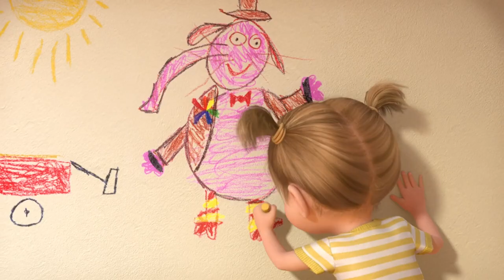25 Times Pixar Movies Connected To Each Other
The countless amount of easter eggs hidden in Pixar movies.

When you go to see a Pixar film, there are a couple of things you can count on: an amazing story, beautiful animation, fantastic acting, and easter eggs. Every Pixar film that has ever been released has been full of easter eggs and references -- even Toy Story! Be it to another Pixar movie or to one of the  shorts that the studio produces, you’ll be sure to see something! It’s clear that every person who ever had the chance to work at Pixar has put their heart and soul into each movie and short and that each of them are proud of what they’ve made -- and rightfully so!
There are the stables references, like the Pizza Planet Truck or  the blue striped ball from Luxo Jr., and, of course, we can’t forget about the teasers to the next film that Pixar will be releasing -- like the time Hank from Finding Dory was hidden in the water of The Good Dinosaur or Carl’s walking stick appearing in Wall-E before Up! was released.
 It’s not clear if these are all signs that every movie is connected or that the witch from Brave is actually Boo from Monsters Inc. as she looks for Sully, but they definitely make each rewatch magical. So, for your next movie night, don’t forget to keep your eyes peeled for the smallest details -- you never know what might be hidden in the Incredibles’ home, the memory orbs from Inside Out, or even in the ocean of Finding Nemo or Finding Dory.

Chapters:
0:00 Intro
0:32 The Blue Striped Ball
0:55 Lots-O’-Huggin Bear
1:18 That Chinese Food Box
1:49 Pizza Planet
2:41 Buy N Large’s Large Influence
3:16 After-Life Cinema
3:46 Riley’s Aquarium Trip
4:12 The Sully Carving
4:50 Doug in France
5:21 Casey Jr. Cookies
5:54 Taste Like! Grape Soda
6:32 Riley’s Memories of Up!
7:10 Mr. Incredible’s Comic Book Series
7:59 Buzz at the Dentist
8:21 Geri
8:58 The Short Books
9:27 Remy’s New Job
9:58 Sleeping Beauty’s Castle
10:28 The Lightning McQueen Fan
11:12 Knick Knacks at the Travel Agency
11:38 Wall-E went Hamm Collecting
12:15 The Walking Stick
12:40 A Jazzy Cameo
13:09 Good Dinosaur Toys
13:34 Santa Cecilia

Written by: Angela Sawyer
Narrated by: Mario Bueno @EMP_Maniac
Edited by: Temo L